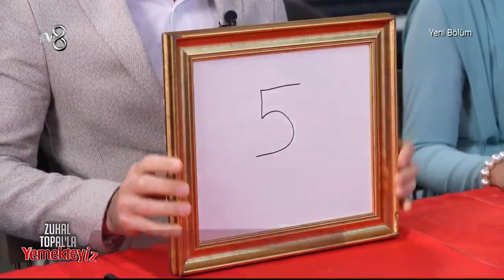Haftanın Kazananı Belli Oldu! | Zuhal Topal'la Yemekteyiz 370. Bölüm